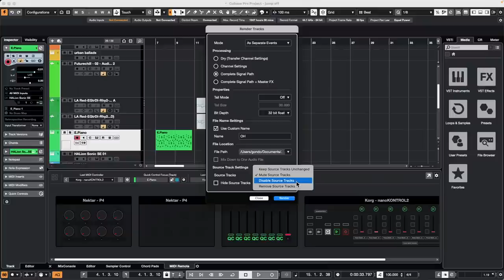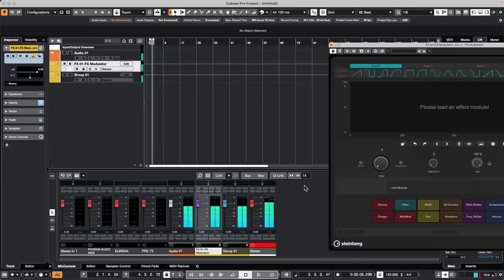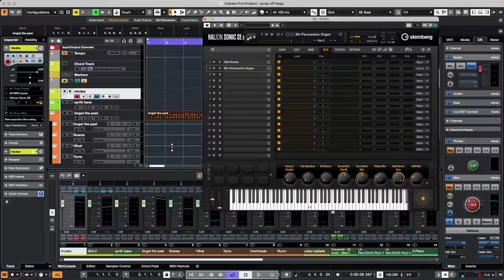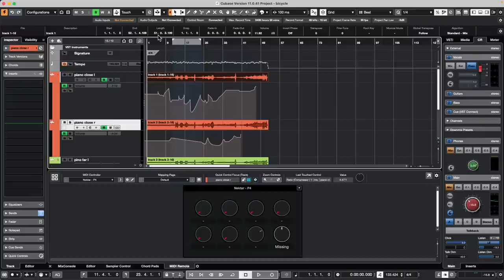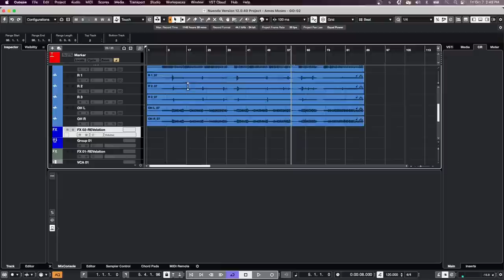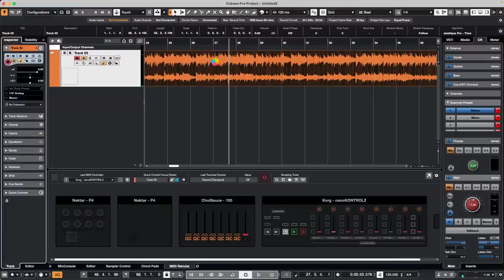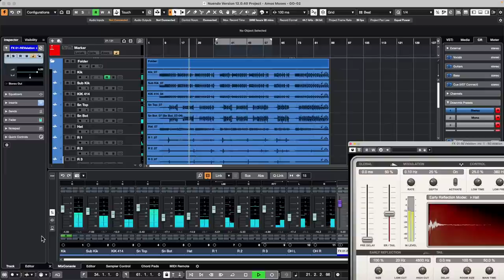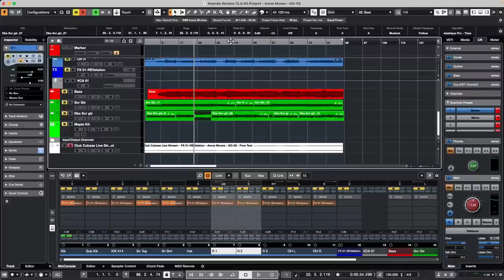Recall multi out VSTi routing with effects easily to other projects | Club Cubase Oct 7th 2022